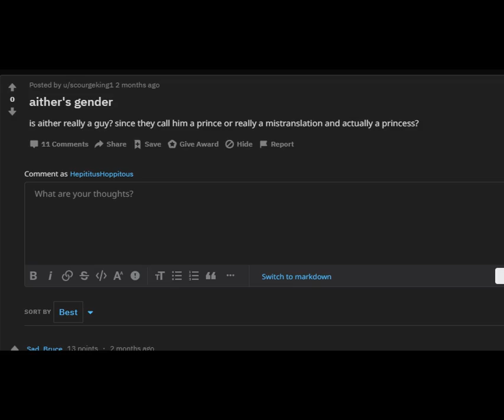Current Status + ML SUMMON! || Epic Seven